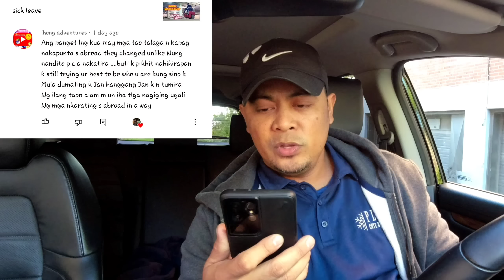nagkataon lang sa canada pinalad